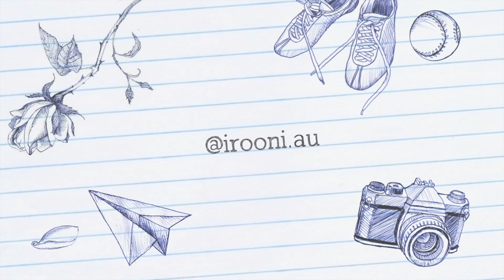زندگی من در استرالیا - رستورانگردی و صرف یک صبحونه خوشمزه نزدیک ساحل زیبای شهر ملبورن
سلام، سلام به روی ماهتون

یک ویدئو پادکست جدید براتون اماده کردم از یک ساحل فوق العاده زیبا  و یک صبحونه دلچسب و خوشمزه که بعد از هشت ماه حسابی چسبید. این ویدئو رو از دست ندین.

Good day, you’re gonna love my new video. I took this on Sunday when we went out for breakfast after almost 8 months in a beautiful cafe in Sandringham, Melbourne.

Please visit and watch my videos on my Youtube channel, I aim to travel around the world and record vlog videos providing you you with as much information as I learn about countries, places, and locations I travel, such as their food, culture, society, and of-course people.
 ویدیوهای جذاب من رو از سفرهای من به کشورهای مختلف دنیا از طریق یوتیوب دنبال کنید. هدف من اطلاع رسانی و گرفتن ویدئوهای متنوع از سفرهایم، از مردمان مختلف، از تنوع آب و هوایی و غذایی نقاط مختلف دنیا میباشد. همچنین کلی ویديو های آموزشی در مورد کار و تحصیل و اقامت به استرالیا در حال تهیه و بارگزاری در این شبکه هست.
Please visit and watch my videos and my channel, I aim to travel around the world and give you as much information as I learn about countries, places, and locations I travel, including their food, culture, society, and of-course people.